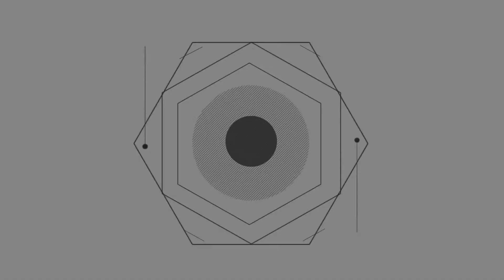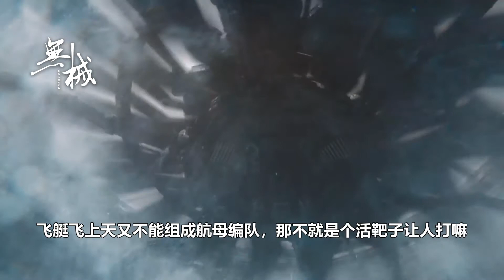現實中真的存在神盾局特工中的空天母艦嗎？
相信很多漫威迷們都對復仇者聯盟裏神盾局研發的飛行航母天空母艦印象深刻，想想看能把航母這樣的龐然大物升至半空還能隨停隨飛還真是了不起的黑科技。那麽問題來了，拋開電影裏的科幻場景來談，這樣的航母在現實中能造的出來嗎？